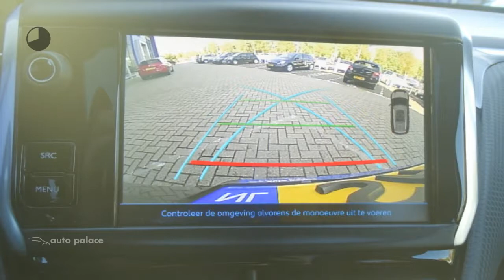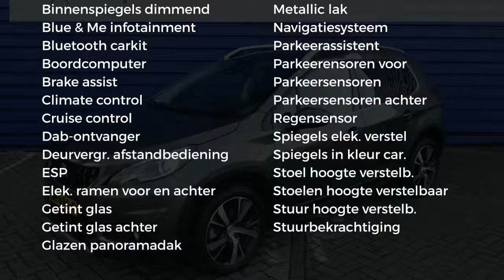Peugeot 2008 110pk AUTOMAAT Allure NAVIGATIE CRUISE LEDER HOGE-INSTAP